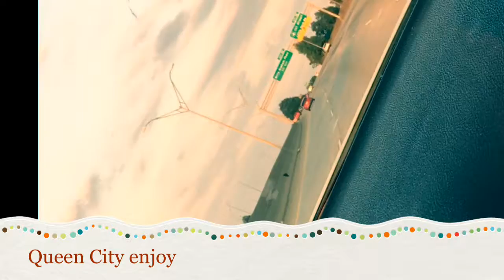Showing u Charlotte NC queen city top notch must watch enjoy babies......